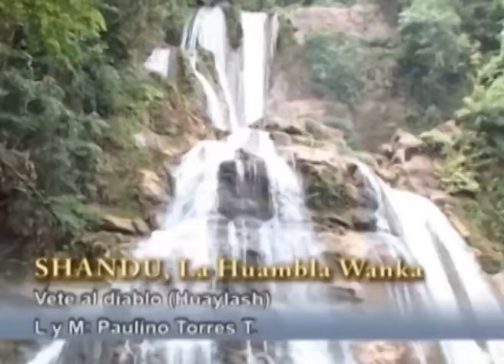Vete al diablo - Shandu La Huambla Wanka Oficial ✔